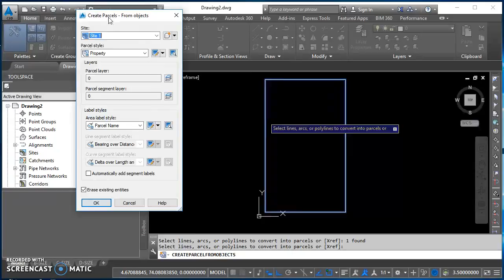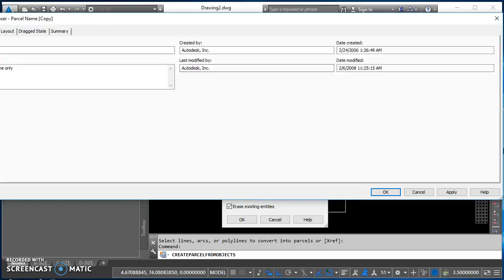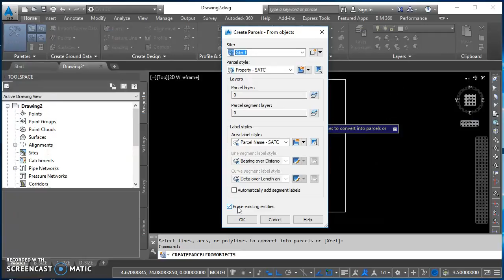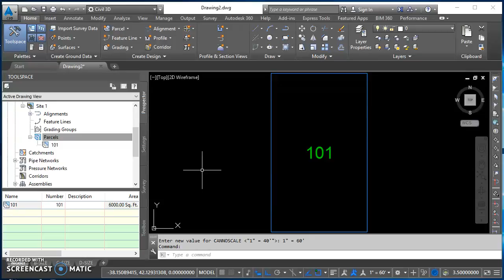Creating a Parcel and Label in Civil 3D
This video is for a student with a very specific question, so this demonstrates on a basic level how to Create a Parcel and Parcel Label.